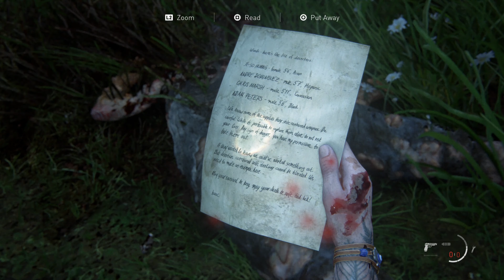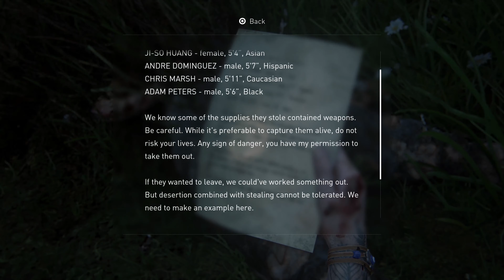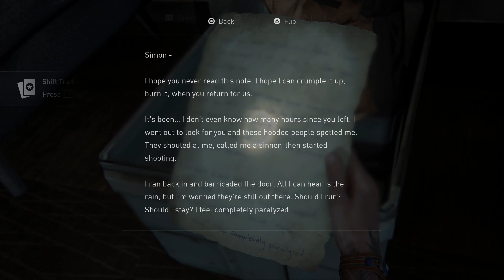The Last of Us 2 (Part 17.1) Gameplay Walkthrough 4K60fps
The Last of Us 2 (Last of Us Part 2) Walkthrough Gameplay Part 17.1 includes the Intro, Campaign Chapters of the Last of Us Part II Single Player Story Campaign for PS4 Pro. My Walkthrough The Last of Us Part 2 Story Campaign Walkthrough will be the Full Game including a Prologue, All Story Chapters, OST, Cut Scenes, Cinematics, Missions, and more until the Ending of the Single Player Story.